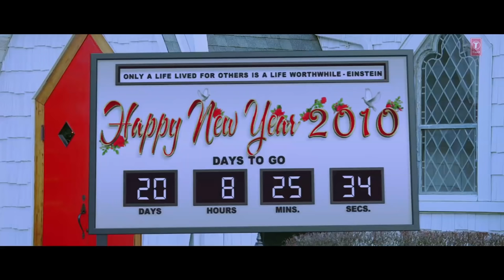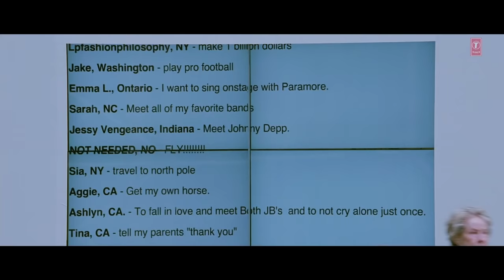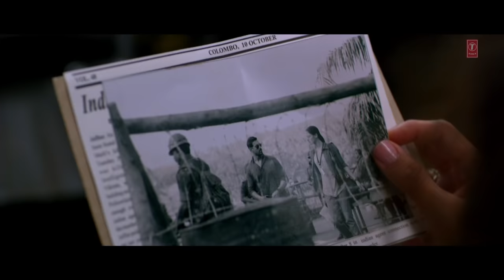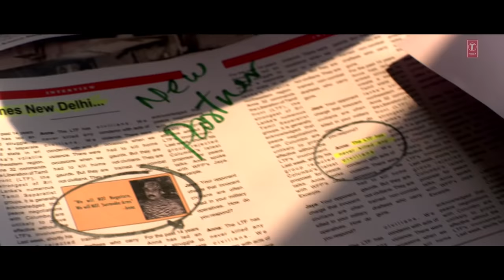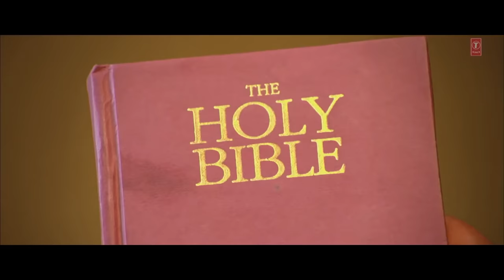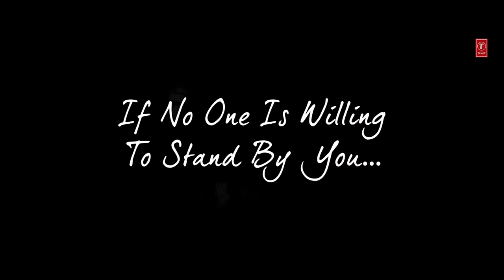Feel Good - Hindi Songs | Motivational Bollywood Songs | Video Jukebox | T-Series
Presenting video jukebox "Feel Good" - " Hindi Songs" specially curated for sharing some Happy Vibes in this pandemic situation. As it has affected everyone's work and life. So stay safe, Listen and Enjoy these beautiful tracks that show Happiness, Motivation, and Enjoyment in this video jukebox.
♪Tracklist ♪
♪Tracklist ♪
00:00 ♪ JEETE HAIN CHAL (NEERJA)
01:39 ♪ AAS PAAS KHUDA (ANJAANA AJAANI)
04:52 ♪ SUN LE RE (MADRAS CAFE)
09:50 ♪ ARZIYAN (DELHI 6)
13:01♪ DUAA (SHANGHAI) OH BATA (BAJRANGI BHAIJAAN)
16:27 ♪ KUN FAYA KUN (ROCKSTAR)
22:46 ♪ BHAGWAAN HAI KAHAN RE TU (PK)
27:11 ♪DUAA (SHANGHAI)
30:02 ♪ MERE NISHAAN (OH MY GOD)
33:06 ♪ EKLA CHOLO RE (KAHAANI)